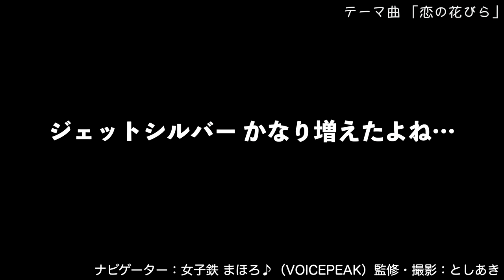【完全版】阪神電車 ジェットシルバー！岩屋駅に到着 普通 高速神戸行き【ゆる鉄】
阪神電車 ジェットカーの最新型車両♪
ジェットシルバーが岩屋駅に到着！

2024年2月撮影
鉄道系Vtuberと中の人

◆動画を消せ、訂正しろ、誤ってる情報を流すななどの自分勝手な要求や、みんなが嫌な気持ちになる批判コメントはやめて下さい